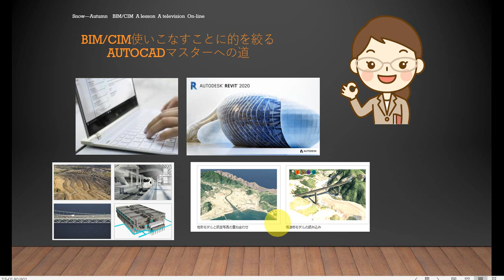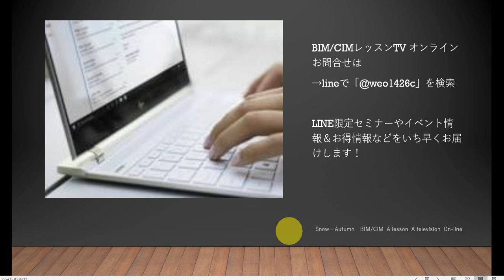35歳からのBIM/CIMマスターの道 AutoCADマスターの道 図面枠差し替え